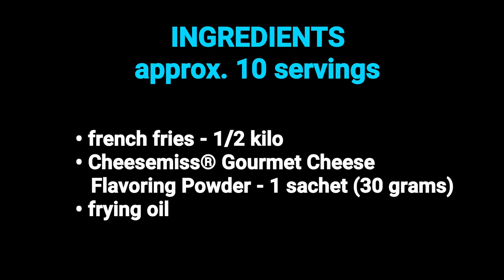CHEESE FRIES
Servings: approx. 10

Ingredients:
• french fries - 1/2 kilo
• Cheesemiss® Gourmet Cheese Flavoring Powder - 1 sachet (30 grams)
• frying oil

Method:
1.) Heat oil using a sauce pan, skillet or a fryer over medium-high heat.
2.) Dip the fries a few pieces at a time. Fry until crispy.
3.) Drain the fries on paper towels or using a strainer.
4.) Sprinkle Cheesemiss® Gourmet Cheese Flavoring Powder evenly.
5.) Place them in kikiam trays or paper cups.
6.) Serve and enjoy.